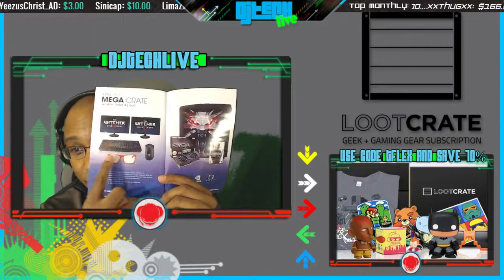LOOT CRATE APRIL UNBOXING: FANTASY